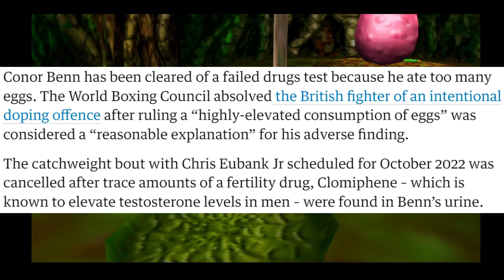Banjo-Kazooie - Episode 5 - trapped in a nightmare with MR VILE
Getting Jiggy slapped from Will, how could this happen to me?